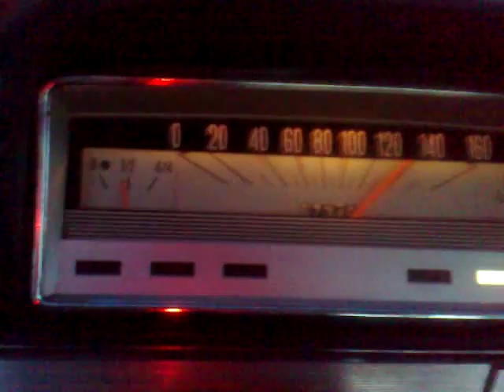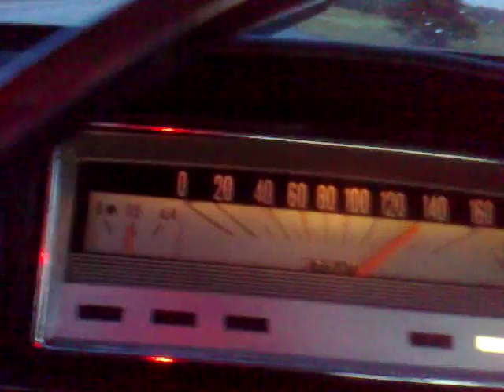LADA 2101, KAPEIKA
VAZ 2101 ''Kapeika'' , 1975, 1100cc, 44kW, 5 speed, 8v, 4cyl.